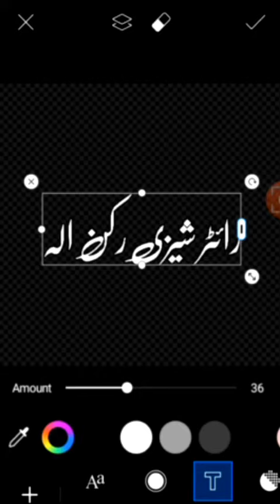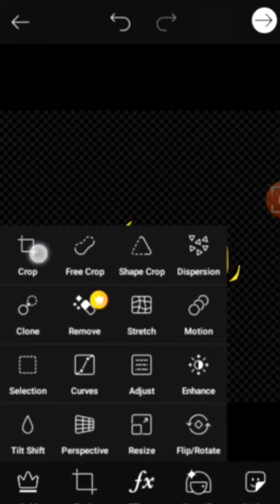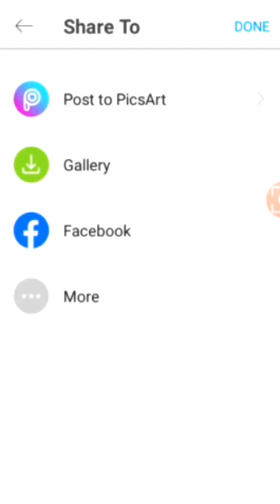HOW TO WRITING OF TWO DIFFERENT COLORS || SHEZII WRITES || AMAZING VIDEO || FULL WATCH